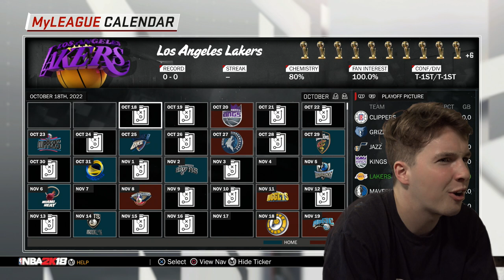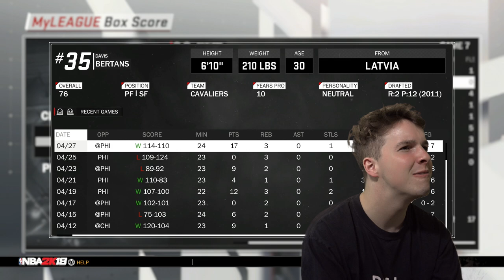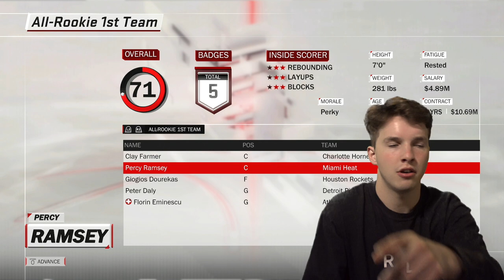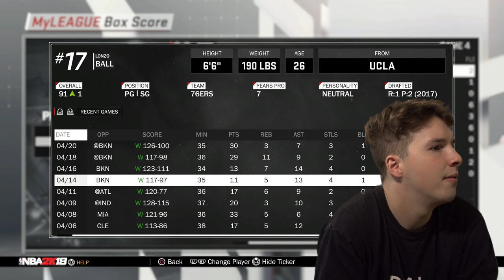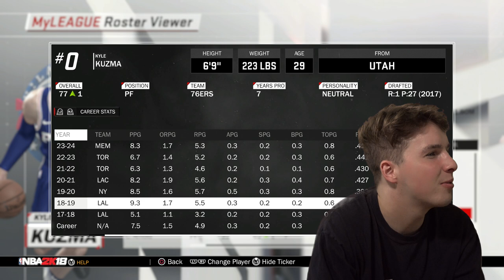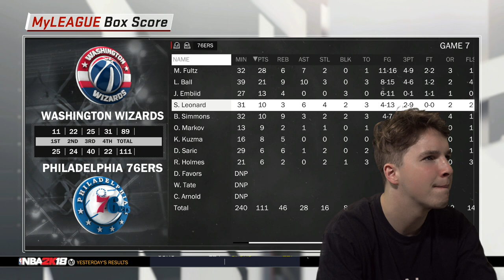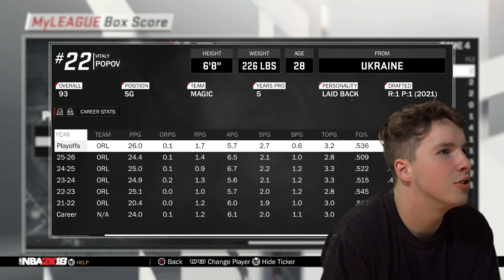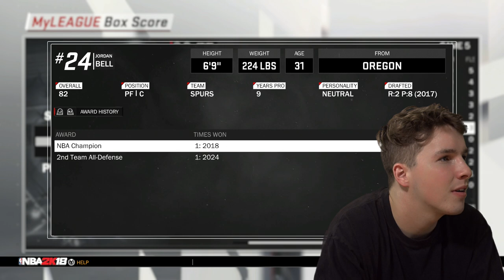Simulating Lonzo Ball's NBA Career - Part 2 (GREATEST POINT GUARD OF ALL TIME?)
2K fans to a new NBA 2K series, NBA 2K18! In this series there will be lots of content coming this year, some of the videos will include my career mode, my park, play now,exhibition games and one on one matches association, gameplay highlights and many more.

HOTTEST NBA JERSEYS ON SALE: